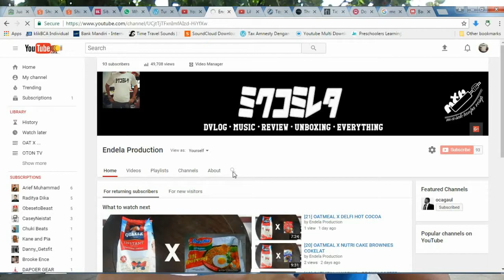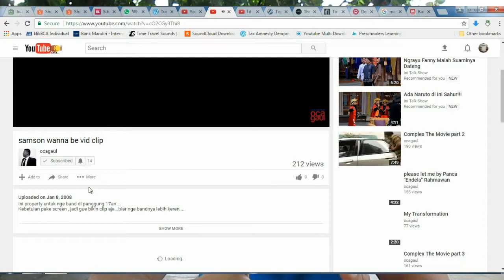Curhat Seorang Youtuber : KATA GUE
Kali ini gue cuma mau Curhat aja sedikit. Sebagai Youtuber yang tergolong baru, tapi udah lama jjuga.